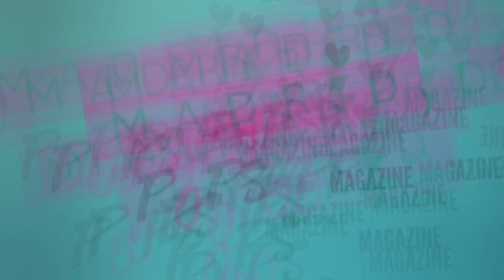POPS ENTREVISTA A SEÑOR NADYE | MADRID POPS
Aquí os dejamos la popsentrevista a un grupo que empezó a petarlo fuerte hace un par de años y que no ha parado de triunfar desde entonces.
Ellos son SEÑOR NADYE , y nosotros pudimos charlar con Dani, su vocalista y creador, que nos contó su trayectoria hasta el momento y cuáles son los planes del grupo.
Además, tuvimos la gran suerte de que nos hiciera un acústico en directo de su canción MORFINA EN LA BOCA.
¿QUERÉIS VERLO?